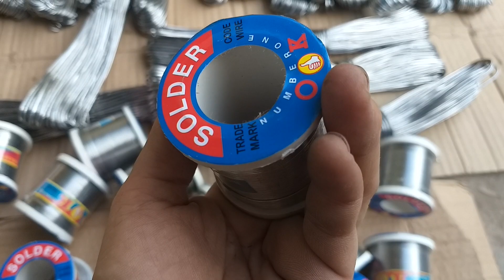Thiếc hàn,thiếc cân ,thiếc bún ,thiếc cuộn,thiếc hàn dây đồng.đặt hàng alo:0378487818.